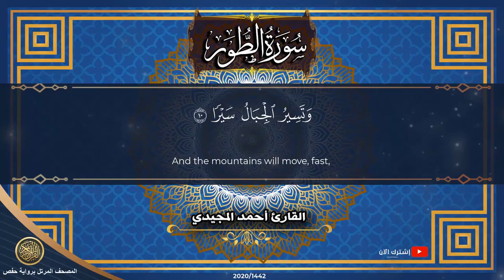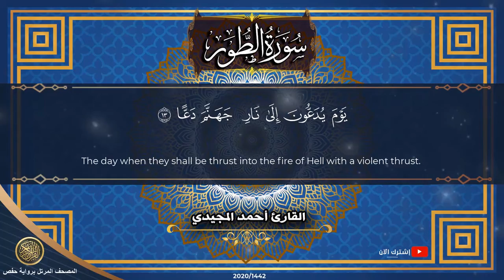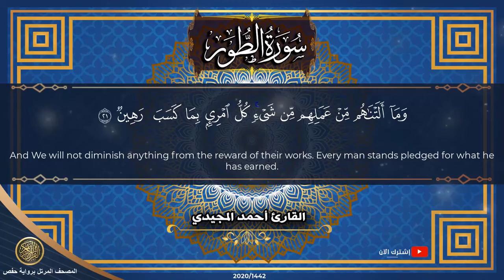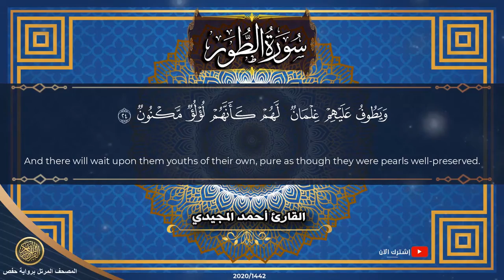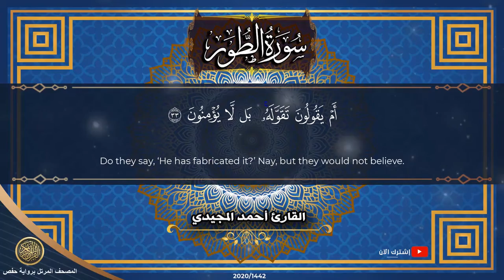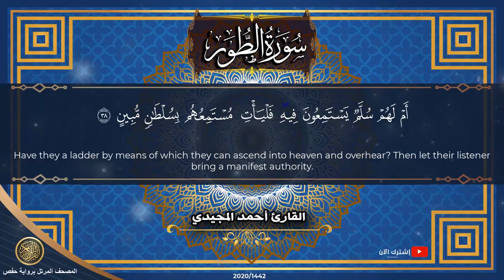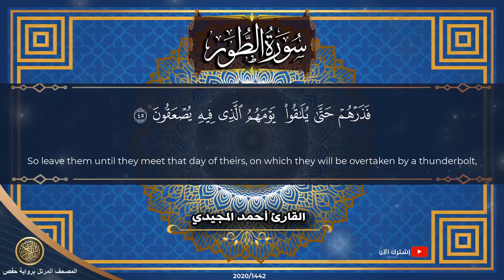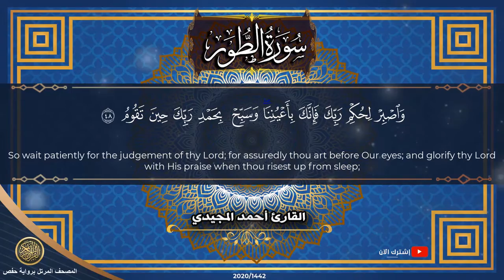52 سورة الطور | القارئ أحمد المجيدي